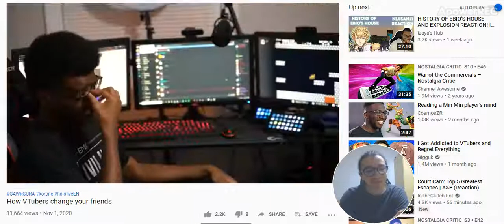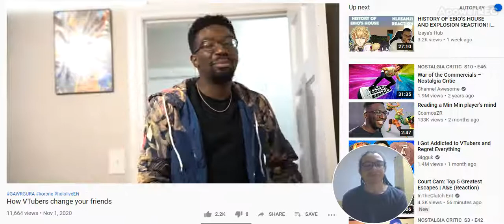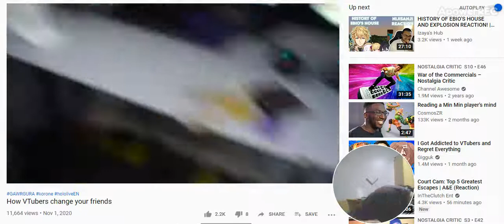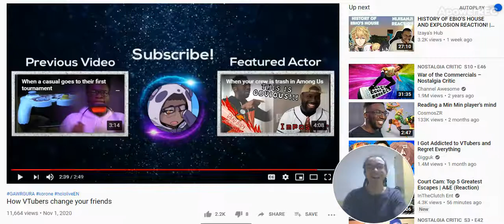How VTubers change your friends reaction video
Weakling. Simp. Failure!!